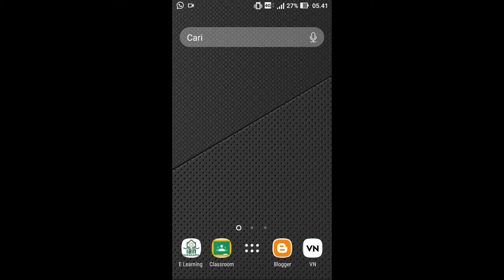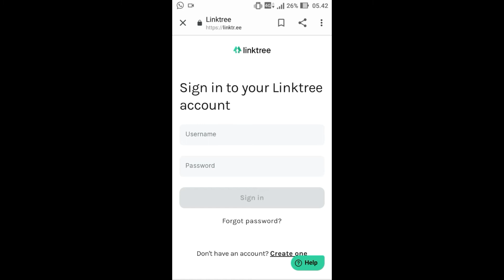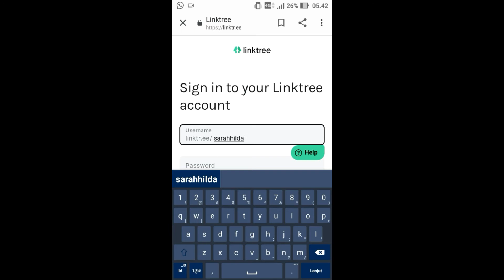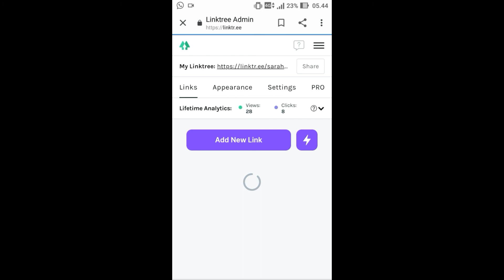Cara Menggunakan Layanan Linktree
Video ini dibuat supaya kalian mengetahui cara menggunakan Layanan Linktree.

FAQ:
📱Phone : Asus Zenfone Go
                    ScreenRecorder
 📷 Editing Software :  VN
                                        Inshot